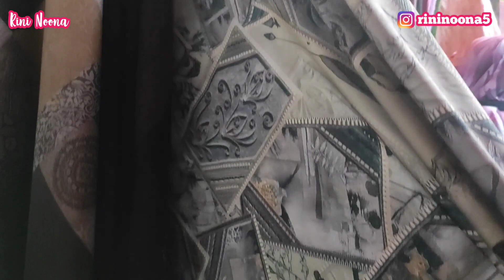MUKENA YANG LAGI VIRAL di RAMADHAN 2023 HARGANYA LEBIH MURAH DISINI | PUSAT GROSIR MUKENA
Assalamu'alaikum..
Hai-hai..

Di video kali ini aku mau mengajak kalian ke pasar Tasik Tanah Abang tempatnya grosir mukena.

Semoga kebaikan kita menjadi pahala 😇

Terima kasih 🙏😊